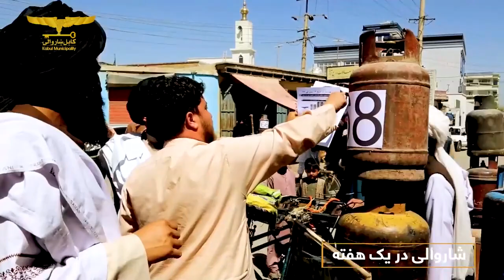شاروالی کابل در هفتهٔ گذشته به روایت تصویر!